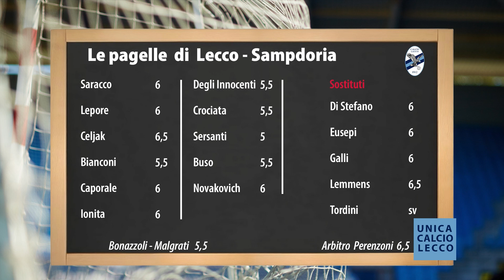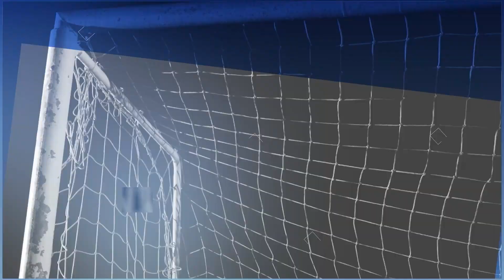UNICA CALCIO LECCO del 11 Dicembre 2023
UNICA CALCIO LECCO trasmissione sportiva condotta in studio da Mario Servillo. Ospiti della puntata MATS LEMMENS, difensore della Calcio Lecco e SERGIO COMI influencer e tifoso storico del Lecco